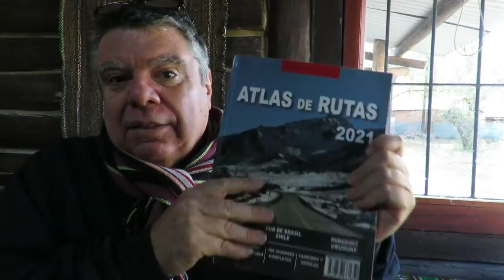⛺Por NEUQUEN | 🗻JUNIN DE LOS ANDES🌲buscando el rio ALUMINE (ruta 23).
Después de un paso fugaz por San Martin de los Andes hice noche en Junin de los Andes y por la mañana seguí rumbo, por la ruta provincial 23, buscando el rio Alumine, camino a Villa Pehuenia.

📍Para adquirir el atlas de Rutas: Instagram @atlasderutas. O Llamando al 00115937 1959.

💰 COLABORACIONES CON EL CANAL DESDE ARGENTINA:
ALIAS Mercado Pago: gatto2004.mp

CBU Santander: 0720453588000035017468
ALIAS Santader: marcelogattolin

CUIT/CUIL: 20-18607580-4